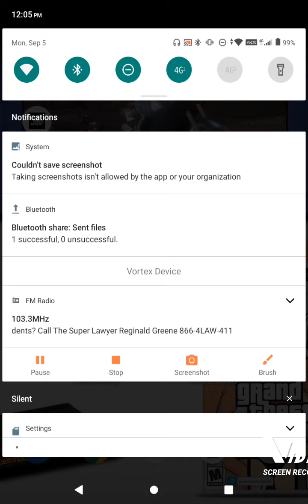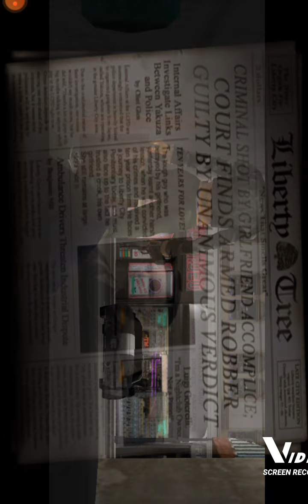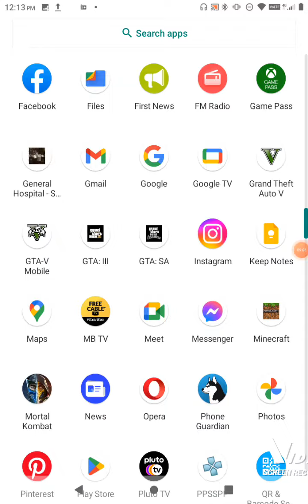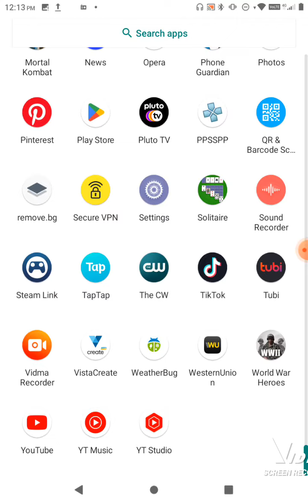September 5, 2022 StupidVideos.com need to open